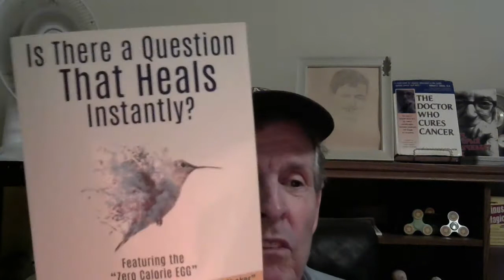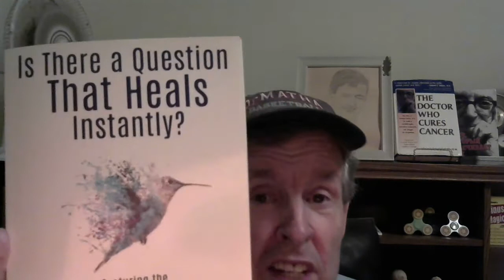Can you cure writer's block and procrastination in 1 second? Yes!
This free technique takes advantage of the hardwiring in our brains to instantly end procrastination either when starting or finishing your novel or nonfiction books.

"The Doctor Who Cures Cancer"

"Is There a Question That Heals Instantly?"